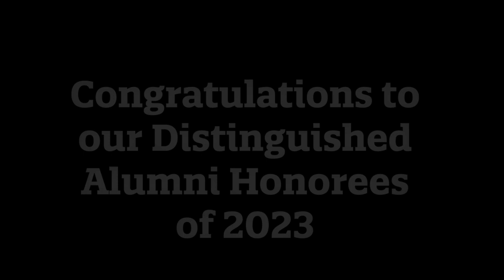2023 Distinguished Alumni Honorees